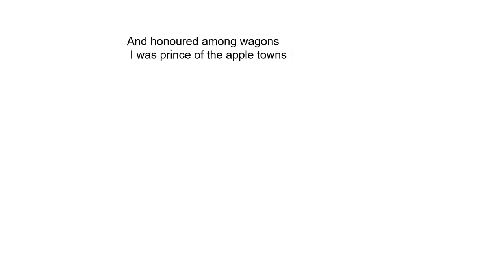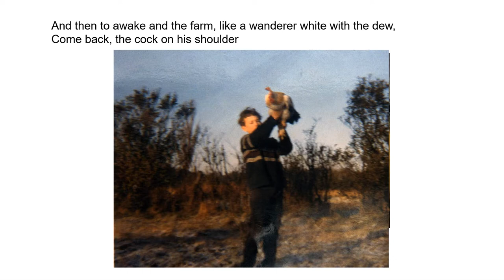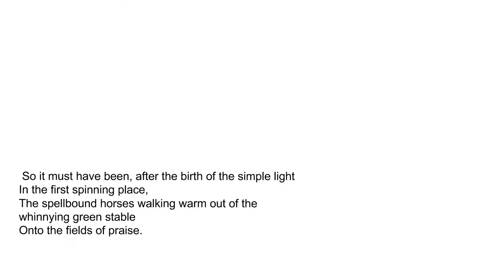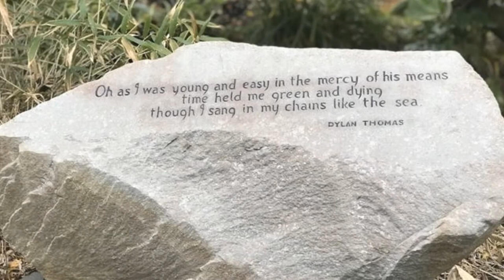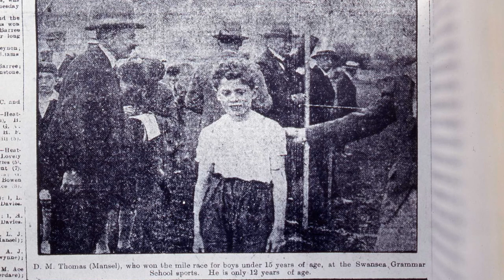Fern Hill by Dylan Thomas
A recitation of the poem Fern Hill by Dylan Thomas,
illustrated with paintings by Van Gogh and Picasso.